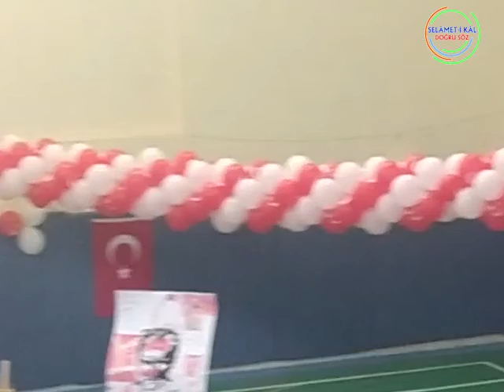MISIRLI BİR DİN ADAMININ DİN DÜŞMANLIĞI-11